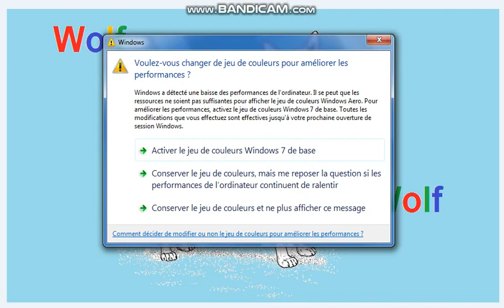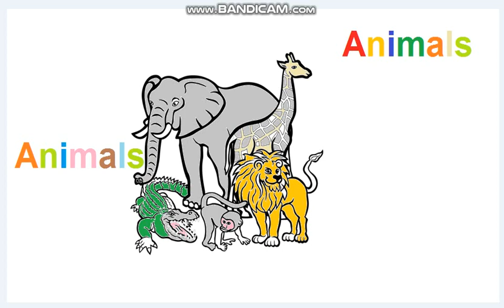Animals coloring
video for learn how to draw and coloring , how to use the colors and how to draw step by step .